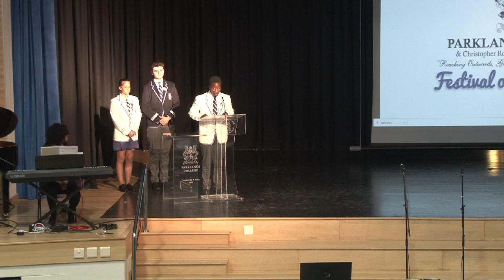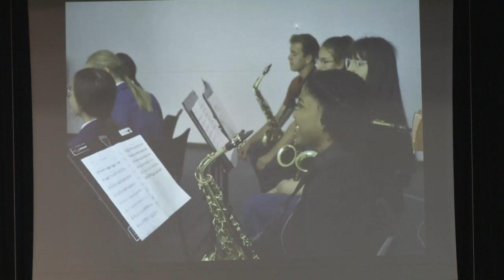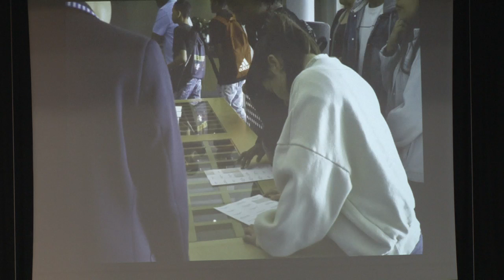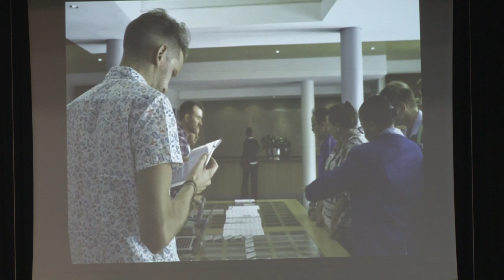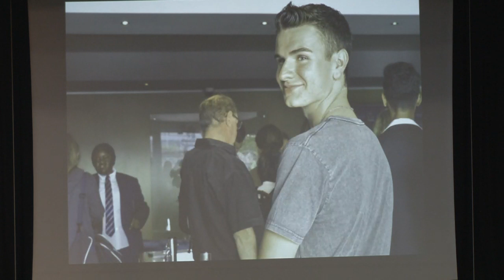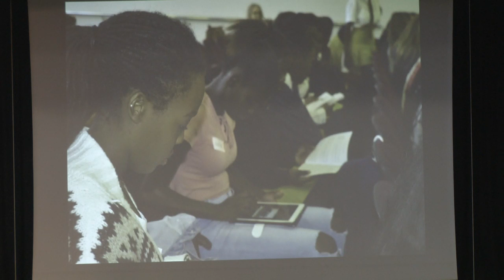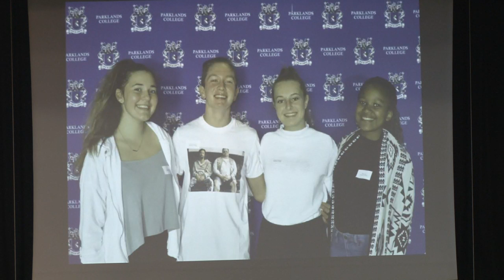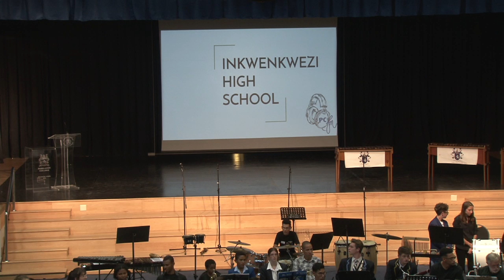Parklands College Festival of Music 2019